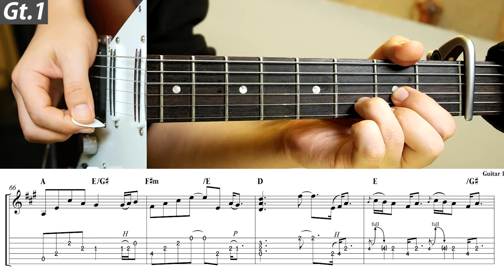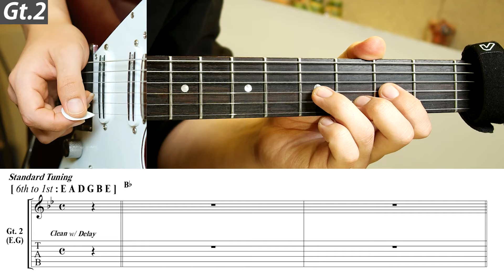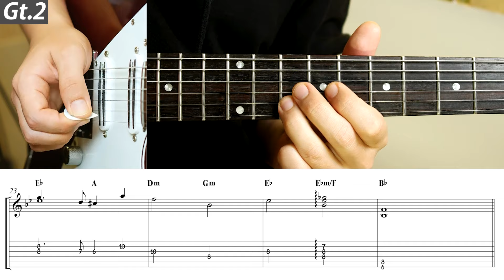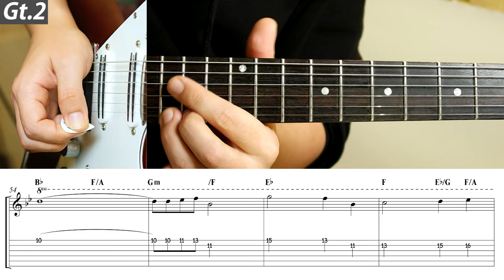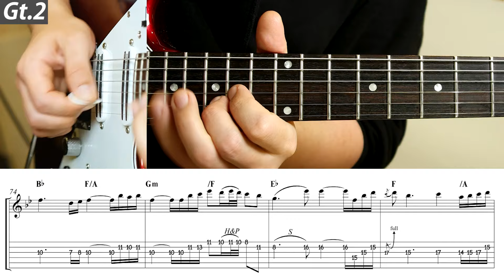잔나비 - 주저하는 연인들을 위해 | 일렉 기타 커버 악보 코드 MR Inst 노래방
1st Guitar  - 0:00
2nd Guitar -  4:28

기타, 베이스, 드럼만으로는 사운드를 채우기 쉽지 않은 곡입니다. 원래 후렴에는 한줄로 치는 기타 라인만 있는데, 건반이 없는 2기타 밴드가 연주하면 어떻게 될까 하는 생각으로 편곡을 가미했습니다. 원곡에 있던 라인은 다 연주했고 기타가 없어서 썰렁한 부분들을 더 채워넣었어요.

후반부의 기타 솔로는 원곡에 있던 스트링과 브라스의 조합에서 원래 있는 기타 라인으로 이어졌다가 마지막 4마디는 애드립으로 마무리 : )

사용 프로그램 (Used Programs and VSTs)
BFD3